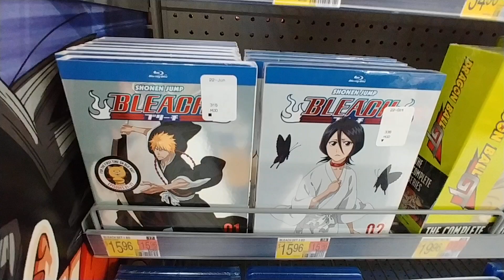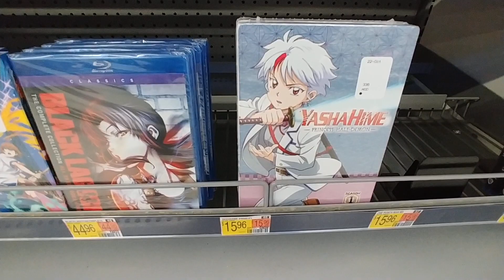Anime Movies at Walmart - Nov. 2022